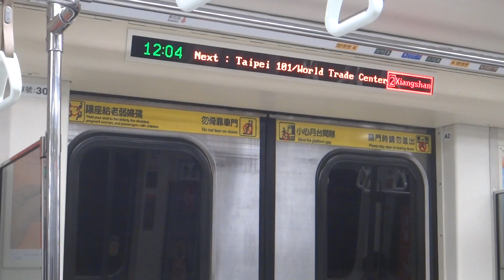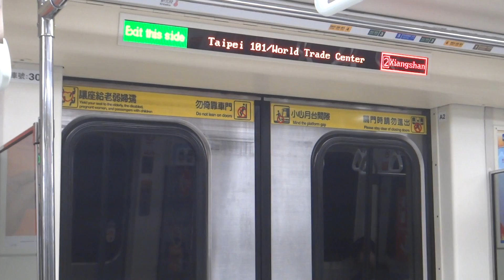Taipei Metro C301, KHI-URC EMU (Bombardier MITRAC) - Xinyi Anhe to Taipei 101 台北捷運信義線 信義安和往台北101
The Kawasaki-Union Rail Car C301 EMU is the oldest heavy rolling stock operating on Taipei Metro. Currently, they all operate exclusively on Line 2/Red Line. A total of 22 trainsets were manufactured in New York, US and delivered to TRTS.

The first 11 C301 trainsets, including the one featured in this video, have been refurbished. This included having their original Westinghouse GTO traction system replaced with Bombardier MITRAC (similar to the C951 Movia).